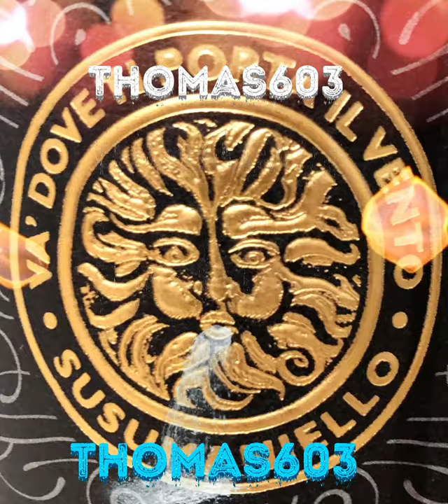All In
Just A peaceful Sunday